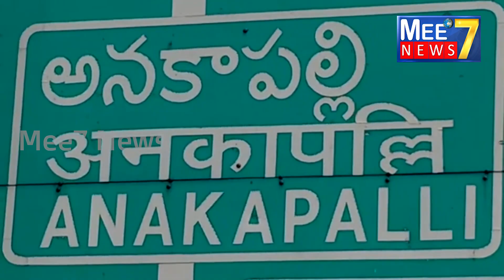ఆజాదీ కా అమృత్ మహోత్సవ్ 3k వాక్ # JAGAN Fitness